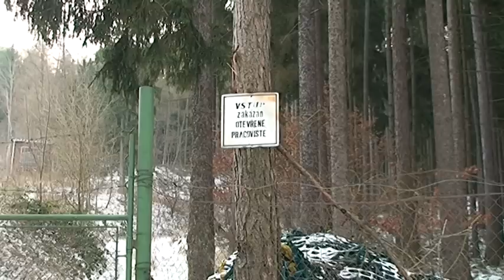Na Padáku se letos lyžovat nebude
Lyžařský svah na Padáku se tuto zimu lyžařům neotevře.